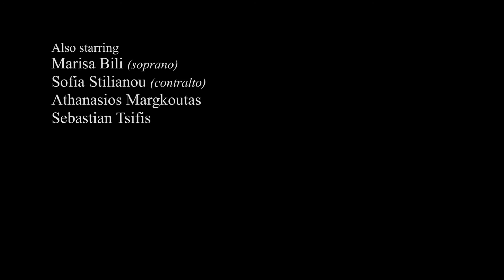Opera Festival 2015 Dido and Aeneas Trailer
Opera Festival Thessaloniki 2015

Dido and Aeneas Trailer

Starring
Dido, Queen of Carthage. Christina Mavini (soprano)
Aeneas, Trojan Prince. Ioannis Nakos (baritone)
Belinda, Dido's sister. Anila Teli (soprano)
Second Woman. Marisa Bili (soprano)
First Witch. Sofia Stilianou (contralto)
Love-death. Athanasios Margkoutas
The madmen. Sebastian Tsifis
Spirit / witch #1. Eleftheria Lagiokapa
Witches. Maria Karamouza,
                                                            Christina Teli,
                                                            Katerina Makri,
                                                            Ruth Jennifer Sutton,
                                                            Petra Tsiaka,
                                                            Margarita Gkigkilini

Dido and Aeneas
From Wikipedia, the free encyclopedia